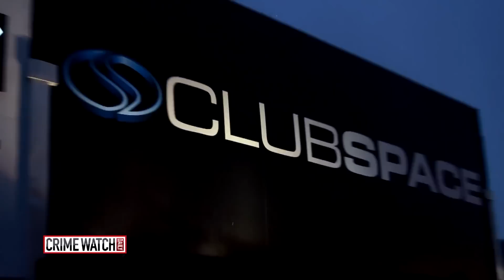Miami Murder Mystery: Model Killed, Incinerated After Clubbing - Pt. 2 - Crime Watch Daily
Investigators wonder if young model Paula Sladewski's drop-dead good looks may also have turned the head of a crazed killer during a wild night of partying at a Miami nightclub in January 2010.